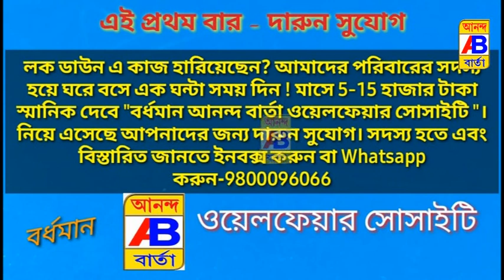বিজেপি বিধায়কের বাড়িতে এসে হতবাক কেন্দ্রীয় জওয়ানরা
Center jawans came to the BJP MLA's house and they were shocked